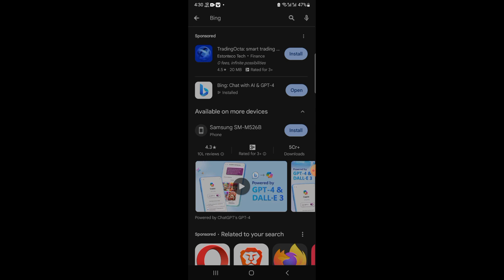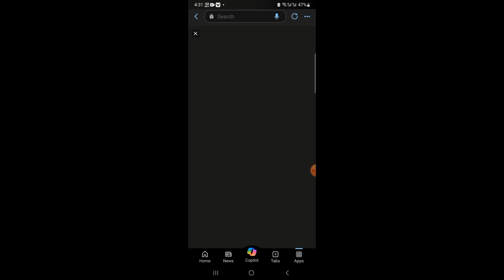DUBAI Word ai image editing | Word se image generate kre || King of dubai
✳️Prompts:-3D realistic letter of Romania Capital city, real color of buildings with letter "D" and flag. with white background

🔥Your Quaris:-DUBAI Word ai image editing | Word se image generate kre || King of dubai